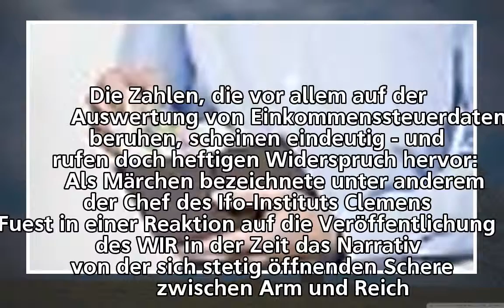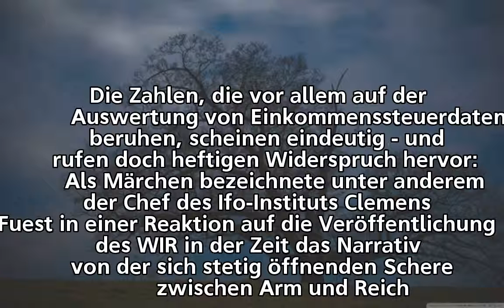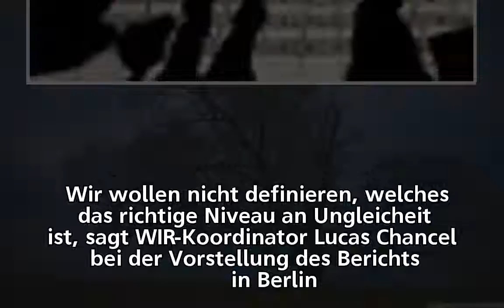Nimmt die Ungleichheit zu?: Ökonomen in Parallelwelten - n-tv.de